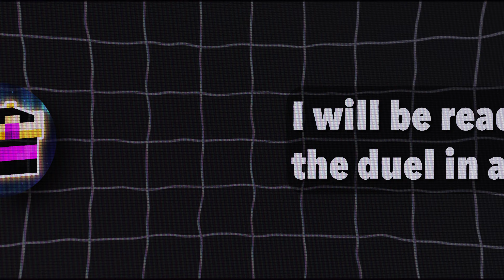How I made my GRANDPA OP in Minecraft!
In this video, I taught my grandpa basic Minecraft and PVP mechanics, and enhanced those mechanics through a series of commands. Then I got him to fight the best PVPers I know in their best Gamemodes.

I do not claim any of the music in this video!